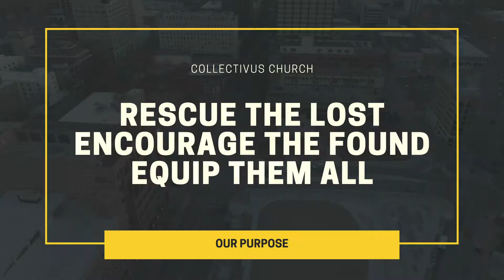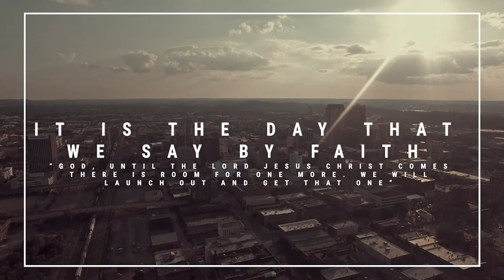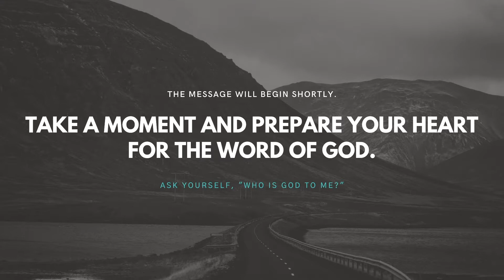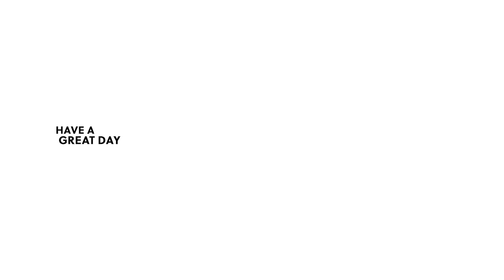Online Worship Experience - Full Service (5.24.20)